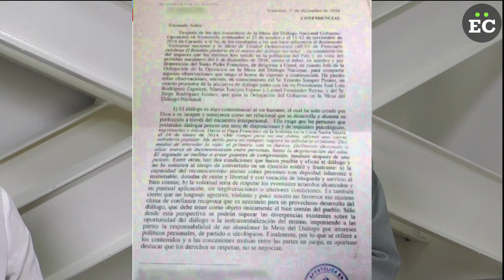La comunidad internacional actúa, pero no se le pueden pedir milagros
Para el internacionalista Félix Arellano, la comunidad internacional está actuando coordinadamente sobre el caso de la crisis en Venezuela, pero no se le pueden pedir milagros ante la falta de unidad y cohesión en los factores que adversan al Gobierno de Nicolás Maduro